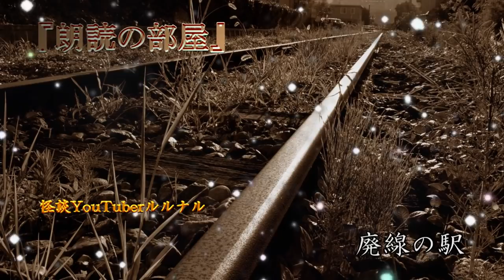【怪談朗読】 ルルナル お昼の怪談 『６年毎』 『廃線の駅』 【怖い話,怪談,都市伝説,ホラー】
本日のお昼の怪談をお届けします！

『６年毎』　　　　　　　　00:17～

『廃線の駅』　　　　　　　04:29～

是非お聴き下さいね！

関連リンク
◆ルルナルTwitter